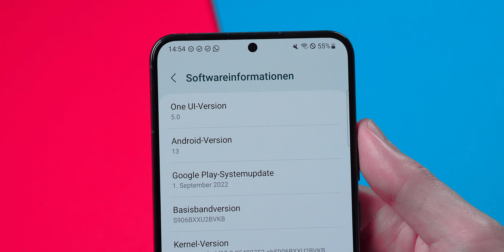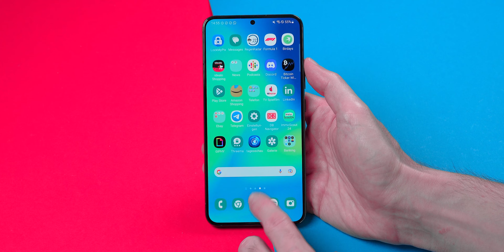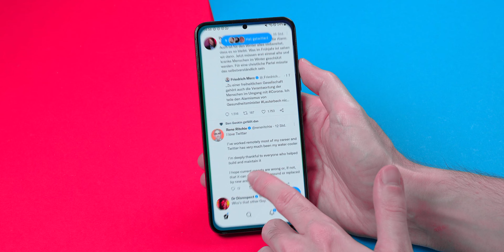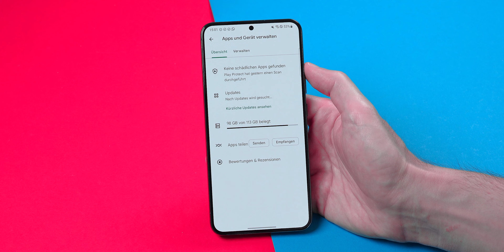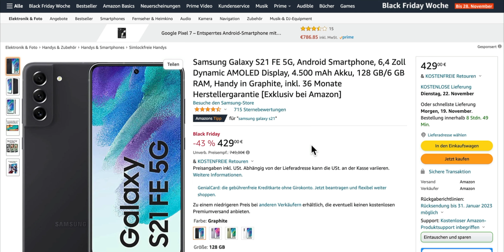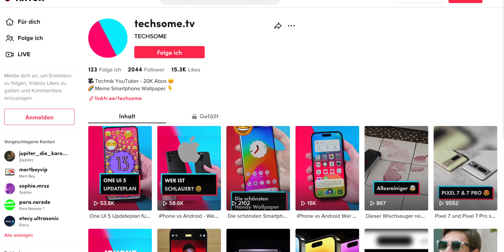Samsung S22 Serie November Patch 💪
In diesem Video zeige ich dir das November Update für die S22 Serie

Samsung 25W Schnelladenetzteil
Samsung Wireless Ladepad

📷 MEINE AUSRÜSTUNG*
Mein Lieblingsgadget
Unboxing Messer
Mein Handy
Popsocket Handyhalter
Alle meine Produkt Empfehlungen
Meine Smartphone Empfehlungen

** Werbung